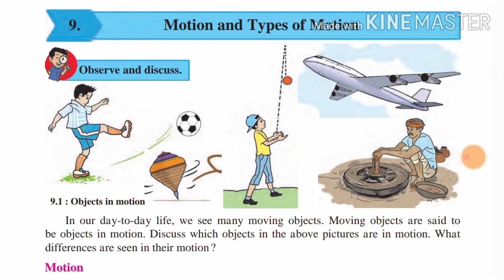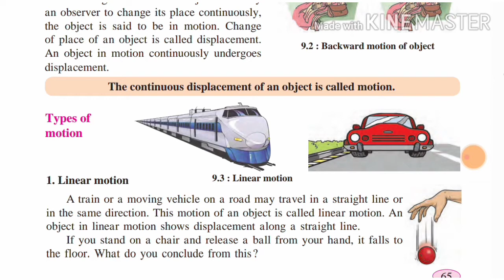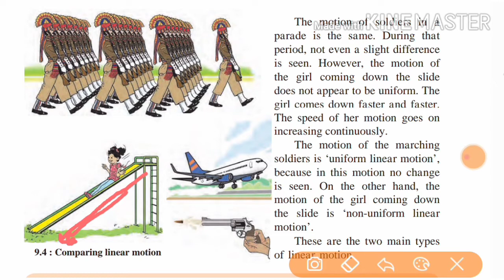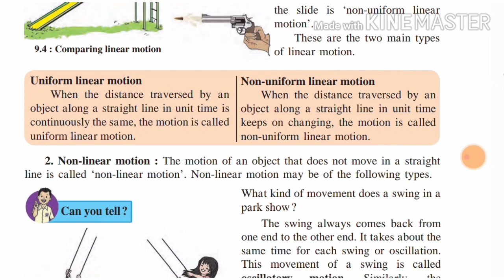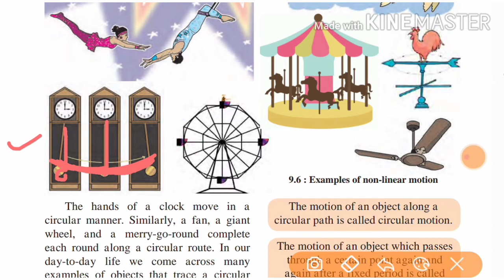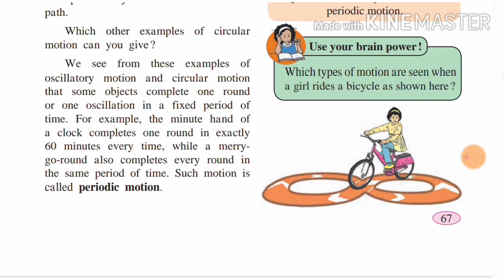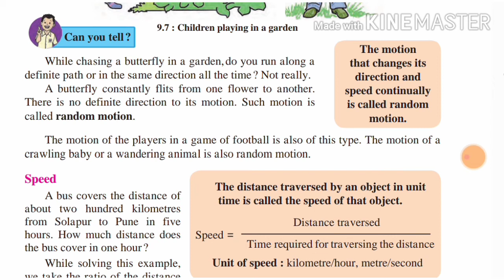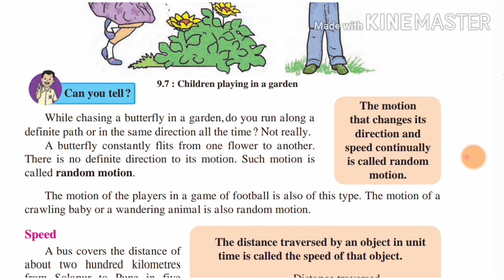STD 6 science Lesson no-9 Motion and Types of Motion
Swati's classes
Swati'sclasses
Motion and types of Motion STD 6 Science
Motion and types of Motion| STD 6 |  General Science|